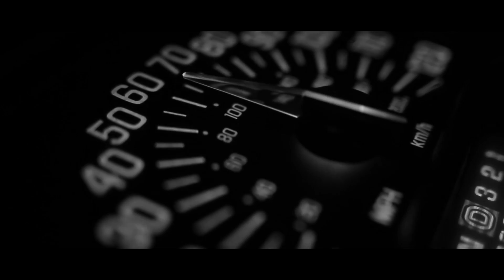ROSY - PREDSTAV SI ft. Fako (prod. Zenyt) (OFFICIAL VIDEO)